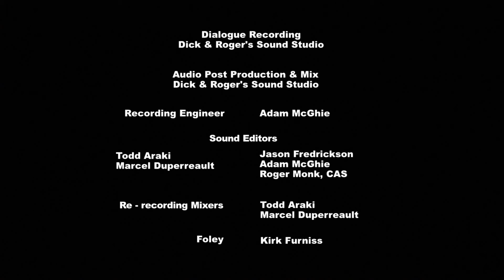Littlest Pet Shop -S01E10 HUB HD